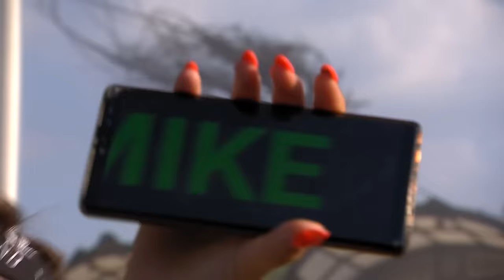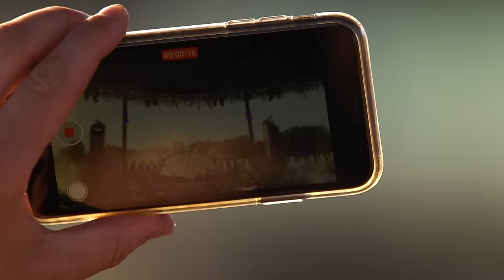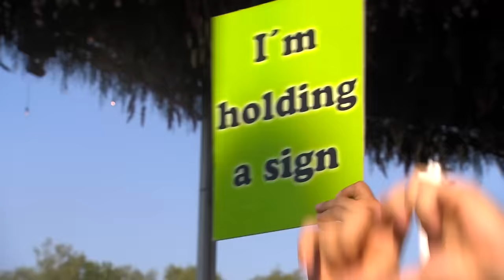Like Mike | Tomorrowland 2022 - WE3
During three weekends, the intense connection between the People of Tomorrow and the special union of positive energy across all borders brought magic and a worldwide reflection of light to the Holy Grounds. Tracklist

Tracklist:
1. Like Mike - Intro (Got this feelin’)
2. Like Mike - ID
3. Like Mike, Kasango ft Julia Church - Dance for me
4. Like Mike, Cornelius, Candy Man- ID
5. Like Mike - DYRWT
6. Like Mike, Francis Mercier, Local Singles - WYWG
7. Yubik - Human Aura (Massano Remix)
8. Like Mike - Desire
9. Howling — Lover (Kevin Di Serna Remix)
10. Like Mike, Asher Swissa - Awaking
11. Far & High - Alone
12. Like Mike -  ID
13. Like Mike, Read The News - Euphoria in Paradise
14. Like Mike, Arodes - ID
15. Malandra Jr., Yuri Turcev - Svevva
16. Like Mike, Cornelius - Bambelela
17. Like Mike -  Can’t look back (Angemi Mainstage outro cut)
18. Like Mike - Shimmering
19. Like Mike, Kimotion ft Blackbird Robba - Dreaming of Paradise
20. Like Mike - Dreambeat